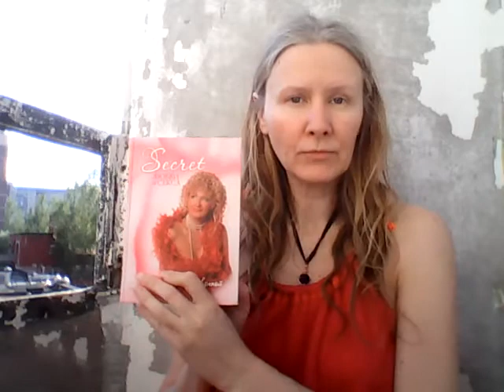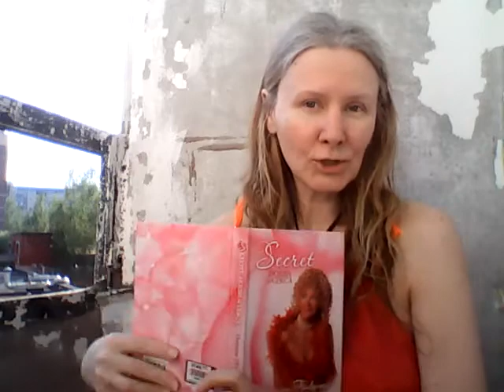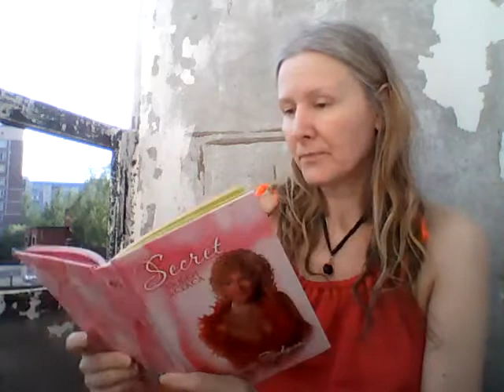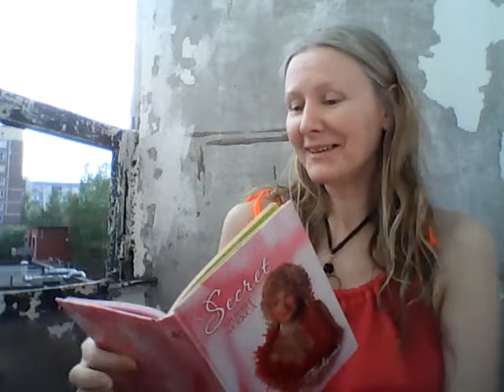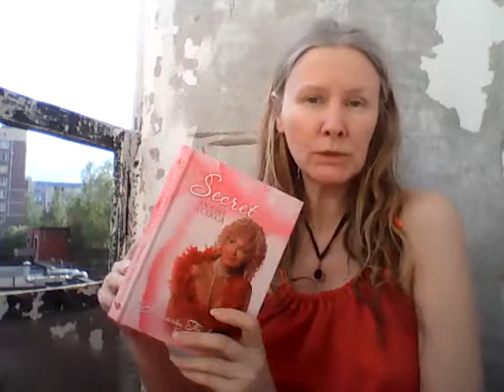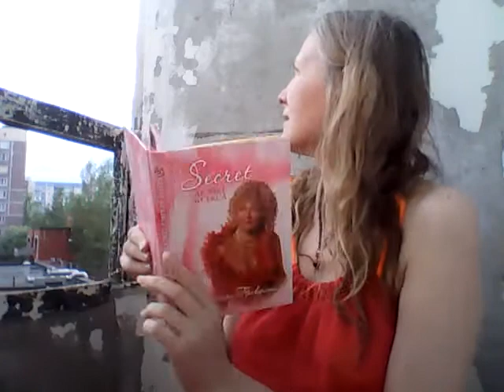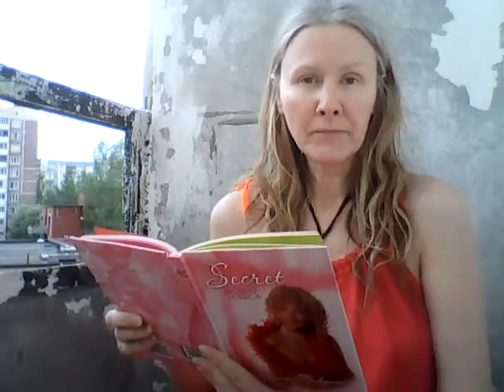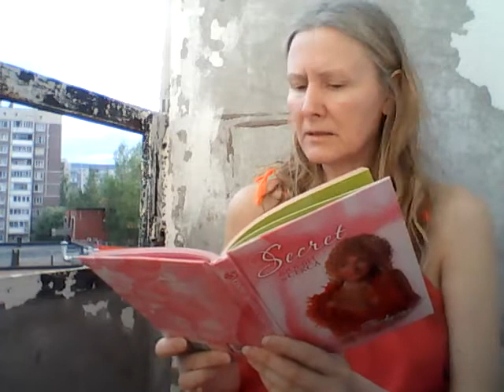Татиана Салмановна Мактум Сайфуддин, специалист в области позитивной психологии и личностного роста